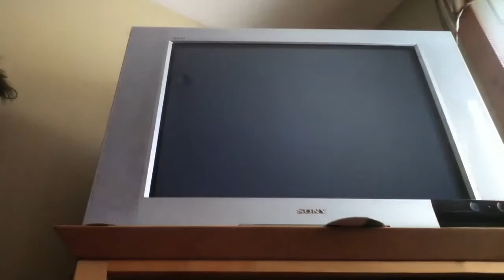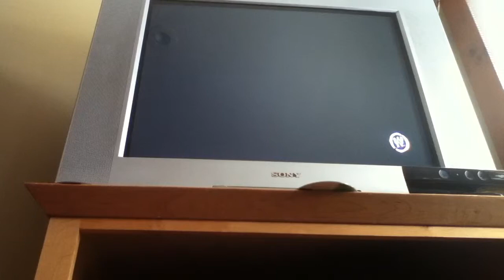WWE 13 Universe Mode Ep. 47: Survivor Series w/ Zack Ryder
We attempt to defend our Internet Championship